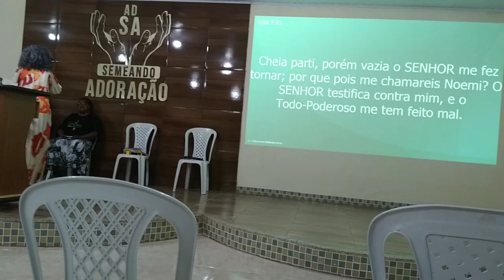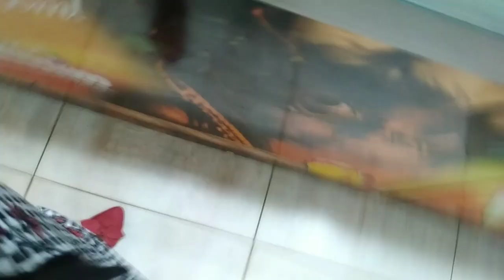LOOK DO CULTO DE DOMINGO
🔶️QUER NOS MANDAR MIMOS, CARTINHAS, RECEBIDOS, AMOSTRAS E ETC... ENTRE EM CONTATO PELO INSTAGRAM OU FACEBOOK🔶️

ARRUME-SE COM A GENTE PRO CULTO

Nao somos profissionais, toda critica construtiva é bem vinda, mas se for para "criticar negativamente" nao aperte o play. Esperamos que voces gostem